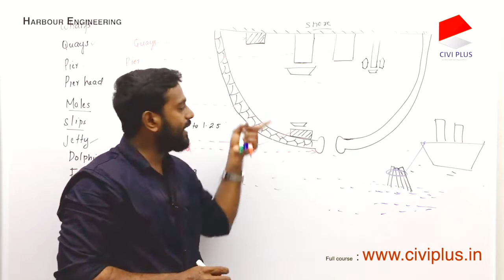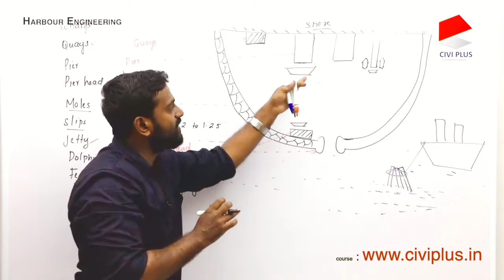Harbour engineering | Youtube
PSC Civil engineering Coaching !!!

we provide recorded lectures test series study materials regular quizzes and much more..